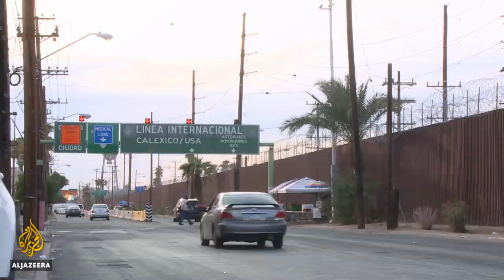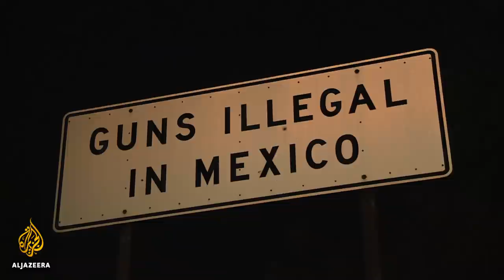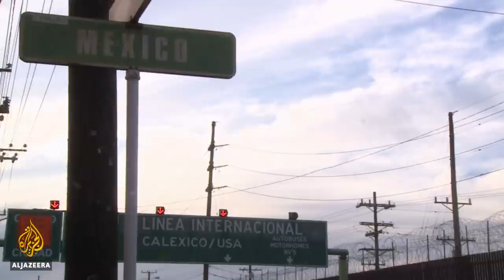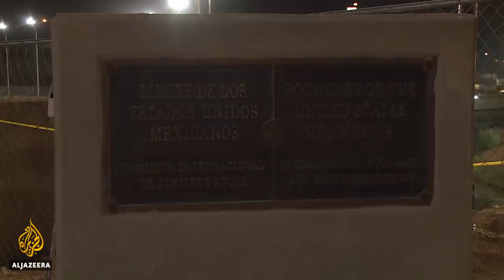'All weapons we sell are from the US': Smuggling guns into Mexico | Talk to Al Jazeera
The attack on October 17, 2019, shocked Mexico.

The Sinaloa drug cartel - one of the country's largest and most powerful criminal organisations - took over the streets of the northern city of Culiacan with a devastating array of high powered weaponry.

From machine guns to AK-47 assault rifles, the rival gangs were armed to the teeth, despite strict gun controls, the weapons smuggled across the border from the United States.

About 70 percent of the guns seized in Mexico are traced back to the US.

Successive Mexican governments have asked the US to do more to stop the weapons flow. And those calls for action have grown louder because of the rising murder rate - already one of the highest worldwide.

But how is Mexico policing its border? And how is it dealing with those weapons once they are in the country?

Talk to Al Jazeera met an arms trafficker, a hitman, and the wife of a victim of gun violence, to get insight into the weapons crisis facing Mexico.